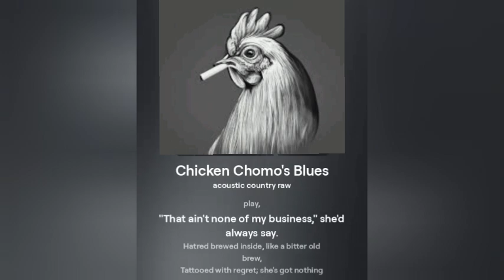# 1 Hit on the Country music charts! 🎶